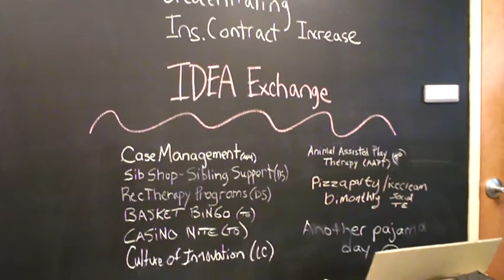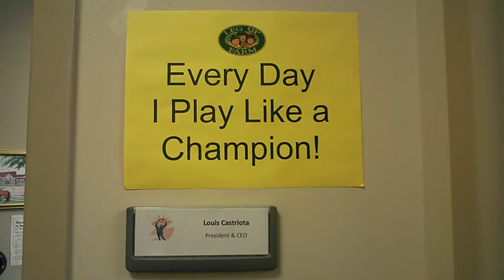Leg Up Farm PKG 8